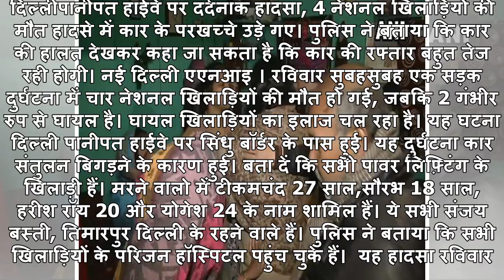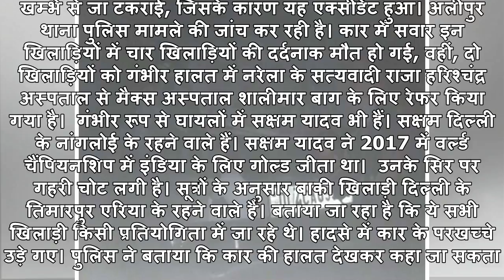दिल्ली-पानीपत हाईवे पर दर्दनाक हादसा, 4 नेशनल खि‍लाड़ि‍यों की मौत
दिल्लीपानीपत हाईवे पर दर्दनाक हादसा, 4 नेशनल खि‍लाड़ि‍यों की मौत हादसे में कार के परखच्चे उड़े गए। पुलिस ने बताया कि कार की हालत देखकर कहा जा सकता है कि कार की रफ्तार बहुत तेज रही होगी। नई दिल्ली एएनआइ । रविवार सुबहसुबह एक सड़क दुर्घटना में चार नेशनल...